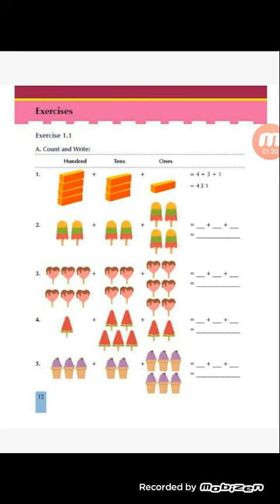Maths Class 2 (Learning well) EX-1.1